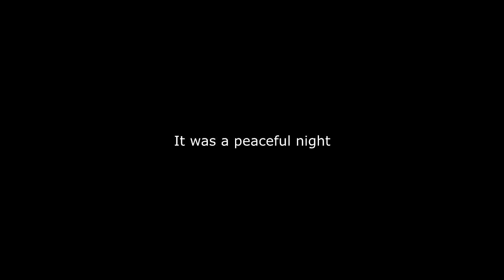Trying 12 o'clock FAIL